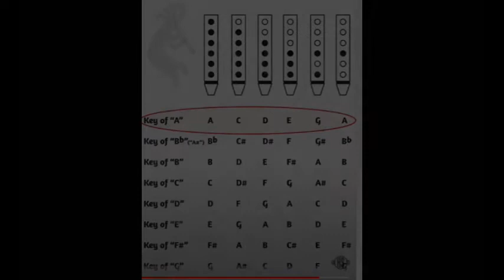아메리칸 이지노트 플루트 6홀 위치(만들기)American Easy Note Flute 6 Hole Location (Making)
아메리칸  이지노트 플루트 6홀 위치(만들기)

제작일:2021년4월5일
재료:나무,대나무
도구:전기드릴.톱,칼

관 지름과 두께 온도에 따라 음정이 고르지
않으므로 불어 보면서 튜닝 하시 바랍니다.

American Easy Note Flute
6 Hole Location (Making)

Date of production: April 5, 2021
materials:wood,bamboo
Tools: Electric drill.Saw, knife

Tone is even depending on tube
diameter and thickness temperature
Since it's not done, please
tune it while you blow it.